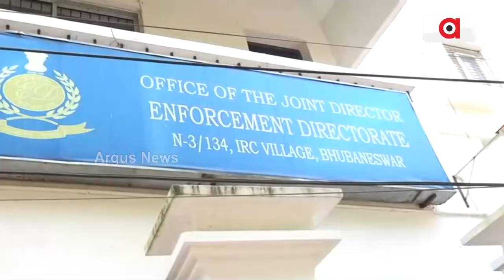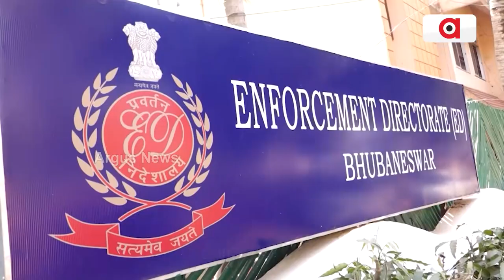ଅର୍ଚ୍ଚନା ନାଗ ମାମଲାରେ ଫୁଲ ଆକ୍ସନରେ ଇଡି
ବହୁ ଚର୍ଚ୍ଚିତ ଅର୍ଚ୍ଚନା ନାଗ କେଳେଙ୍କାରୀ ମାମଲାରେ ଇଡିର ଘନଘନ ଜେରା । ପ୍ରତ୍ୟେକ ଦିନ ଇଡିରେ ହାଜର ହେଉଛନ୍ତି ବଡବଡିଆ। ଆଜି ସକାଳେ ଦ୍ବିତୀୟ ଥର ପାଇଁ ସିନେ ପ୍ରଯୋଜକ ପ୍ରମୋଦ ସ୍ବାଇଁ ହାଜର ହୋଇଥିବା ବେଳେ ଇଡିରେ ହାଜର ହୋଇଛନ୍ତି ଜମି ବ୍ୟବସାୟୀ ପ୍ରଭାତ ରଞ୍ଜନ ପତି...।